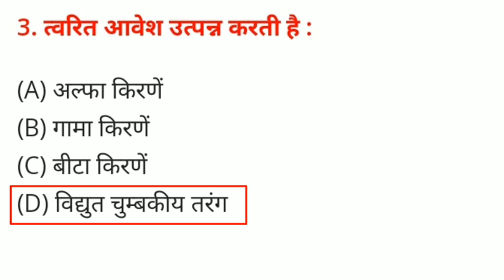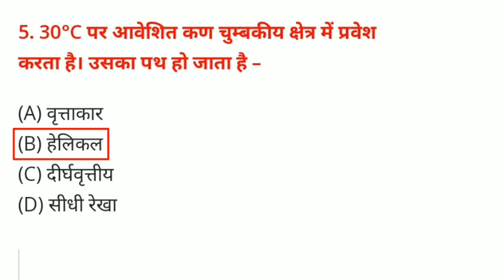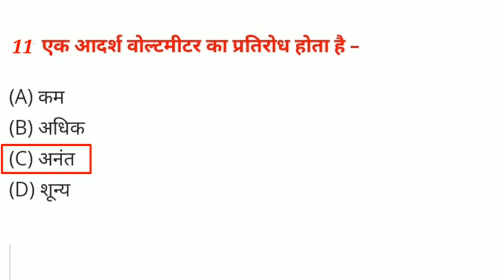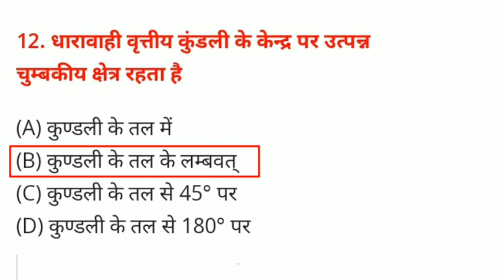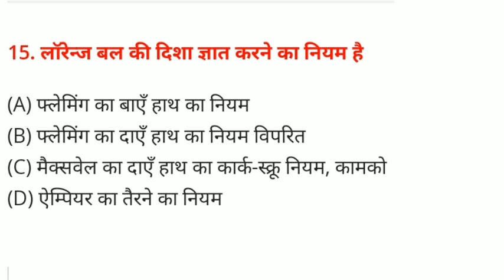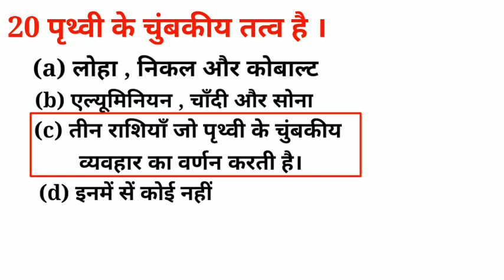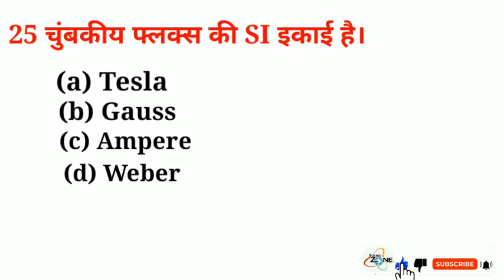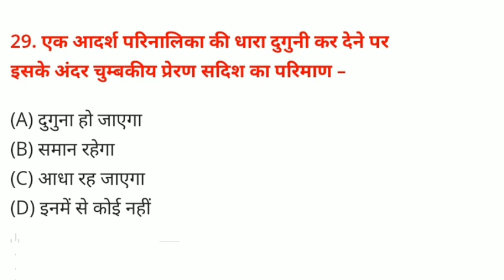गतिमान आवेश और चुंबकत्व अध्याय 4 ॥ Class12th Physics vvi objective question 2023 exm.🔥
moving charge and magnetism physics class12th Vvi objective question 2023 exm.
गतिमान आवेश और चुंबकत्व vvi objective question class12th physics
physics class12th Vvi objective question chapter 4
physics class12th गतिमान आवेश और चुंबकत्व Vvi objective question